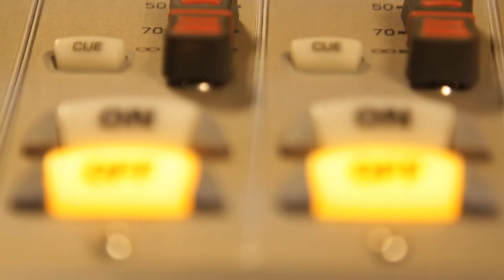The Combat Jack Show: Five Minutes with Fab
The season opener between the Brooklyn Nets and the New York Knicks may be delayed, but it's always game time for The Combat Jack Show. In this sneak peek at next week's Fabolous episode hear how The City's Saliva gave an official BK welcome to The Nets' Joe Johnson.